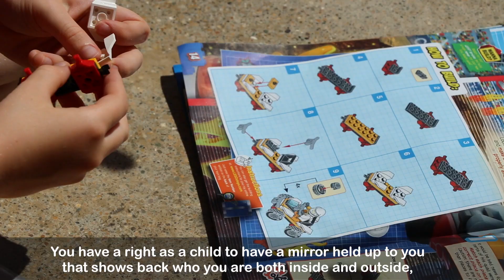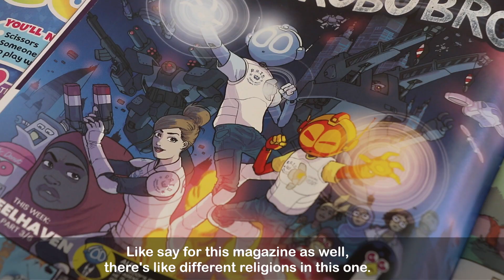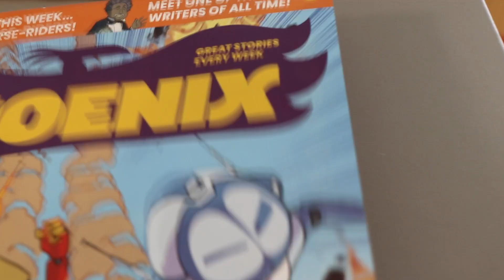The Impact of Children's Media and Toy Design on Children's Self Identity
Sarah-Jane Phelan
Jenny Hewitt